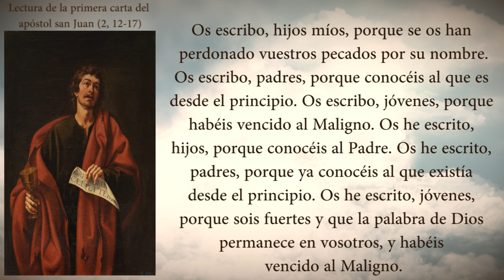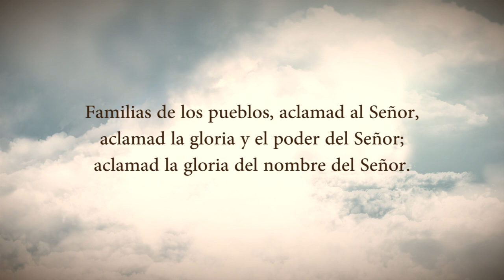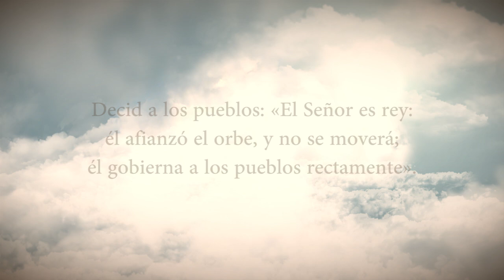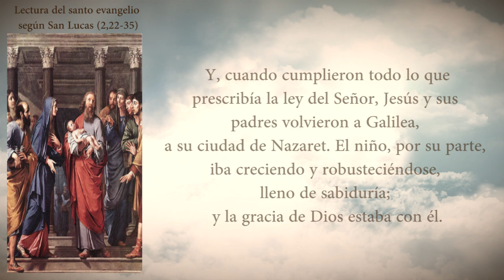EVANGELIO DEL DIA MIERCOLES 30 DE DICIEMBRE PADRE YESID FRANCO